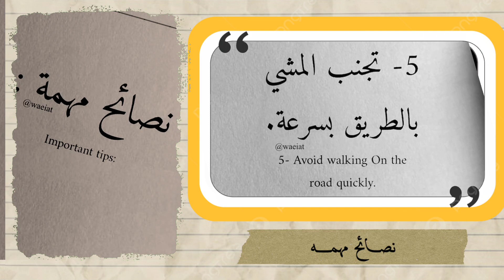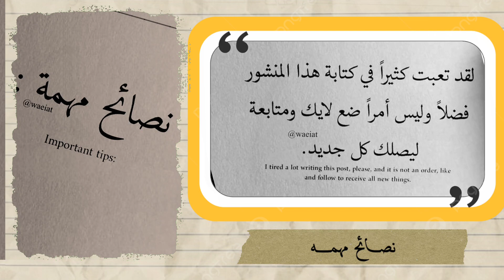نصائح مهمة يجب ان تحتفظ بها قد تواجهك في الحياة